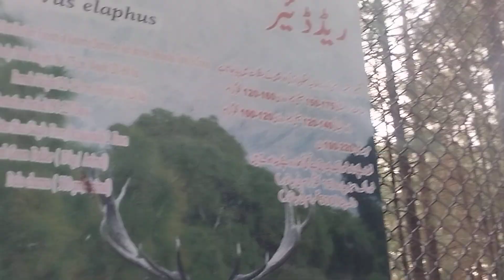In this video we talk about Murree Zoo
Aj ki video my hm ap ko Murree Zoo bansra guli k bary my btaiy gy